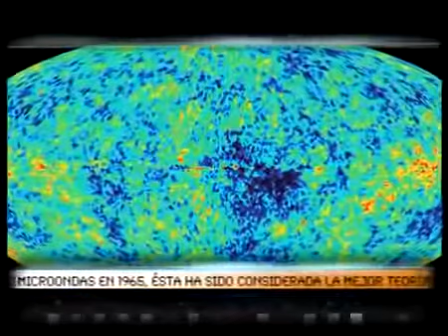Origen del Universo. P. Manuel Carreira